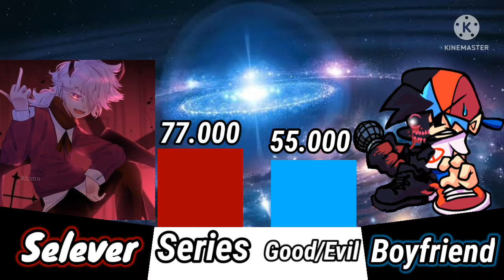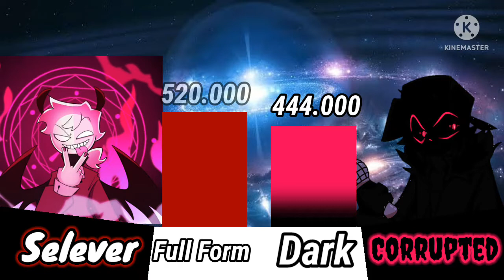FNF Selever vs Evil Boyfriend Power Levels